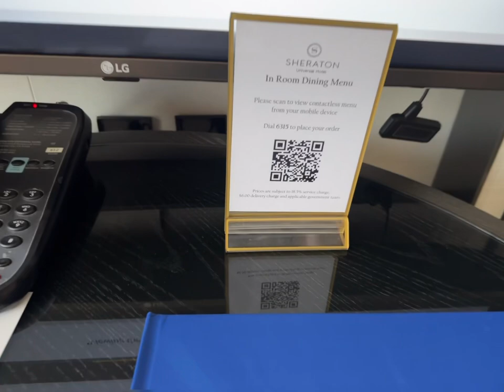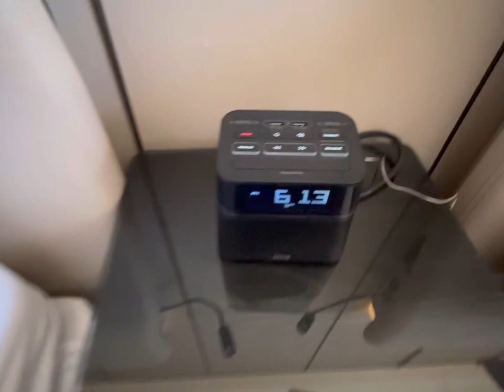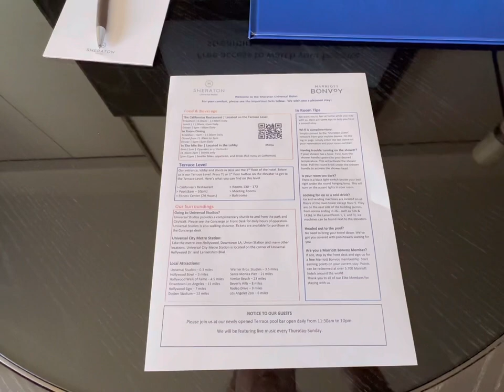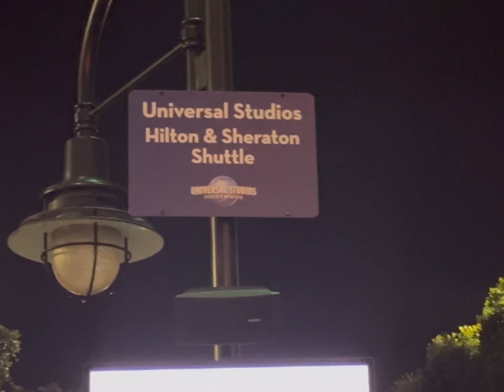Sheraton Universal Hollywood, CA - 2 Queen Room + is it better to Walk or take Shuttle to City Walk?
Quick Tour of the 2 Queen Room inside Sheraton Universal Hollywood. This is a Partner Hotel with Universal Studios Hollywood. So it can be bundled with Vacation Packages for all the benefits, plus only one person to pay. At the end of the Room Tour, there is information - straight from an employee - on walking to City Walk/Parks and their Shuttle Service. This is a GREAT option for a night or two while visiting Universal in California.

We are Universal Studios EXPERTS and would love to help you plan your next trip. FLORIDA & CALIFORNIA! No fee to you, so it costs you nothing for our help when your trip is booked with us. Yes, same cost as doing it yourself with none of the benefits of having an EXPERT help you! Not all of our Tips and Tricks are publicly posted. We have Unlisted Private Videos only for those we help plan their trips.

Debbie Wright
for all my other links, including a Destination Request Help Form